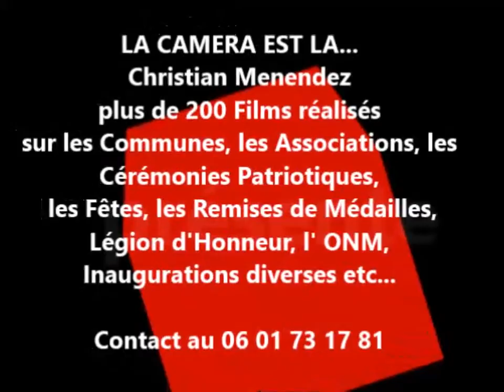LA CAMERA EST LA...SAINT GOBERT Colette BOLLINE raconte l'Occupation 14-18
LA CAMERA EST LA...Colette BOLLINE, ancien professeur d' Histoire  parle du Village de SAINT GOBERT sous l'occupation allemande en 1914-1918 . Elle vous invite à visiter la petite exposition  ( salle de la mairie ) qui se tient chaque mercredi après -midi à partir de 15h jusqu'au 30 novembre. Venez découvrir les cadastres du Village avant 1936 , ainsi que les anciennes photos du village .